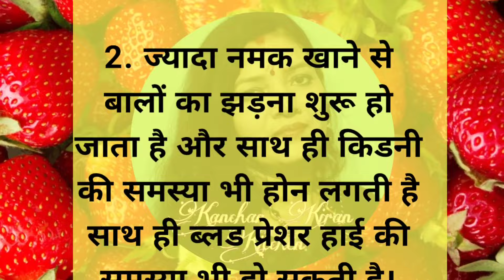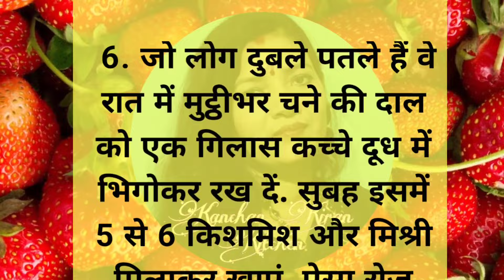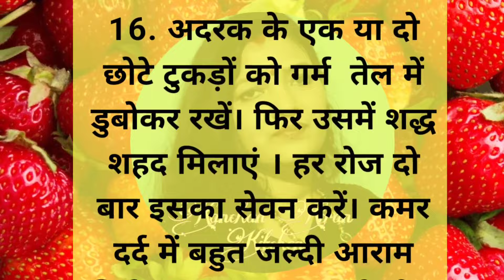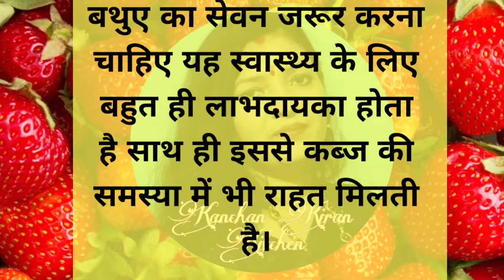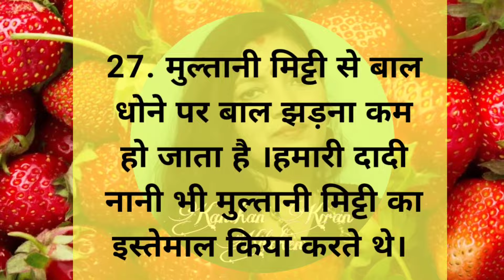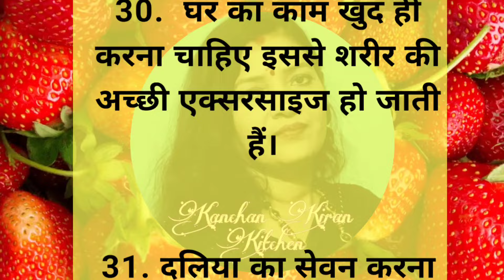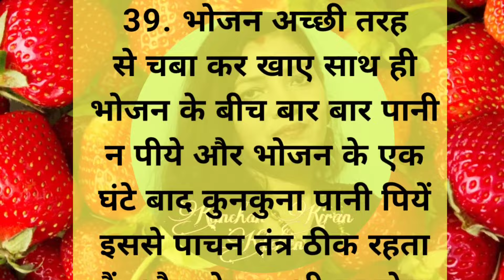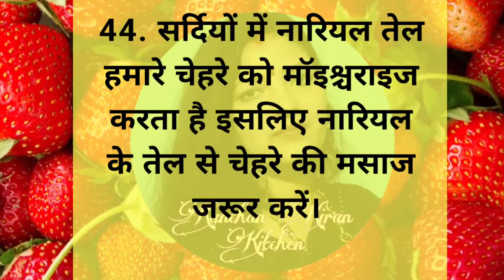ध्यान रखे इन बातों का तो परेशानी से दुर रहेगे|थोड़ा कीमती समय निकालकर जरूर सुनेsuvichar|achhe vichar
ध्यान रखे इन बातों का तो परेशानी से दुर रहेगे|थोड़ा कीमती समय निकालकर जरूर सुनेsuvichar|achhe vichar | motivational

50 ध्यान देने योग्य घरेलू टिप्स |Viral kitchen tips | lessonable quotes | viralkitchen tips totke
20 सीक्रेट किचन टिप्स जो आप कहीं नहीं देखें और सुने होंगे | Viral kitchen tips | new cooking tips
39 ध्यान देने योग्य जरूरी बातें।healthtips
tips
health tips
health tips in hindi
lessonable story
shory story
hindi story
quotes in hindi
suvichar
gharelu nuskhe
gharelu tips
health quotes
quotes in hindi
quotes motivation motivational quotes motivational quotes hindi
acche vichar
lessonable story
short story
moral story
घरेलू टोटके
gharelu nuskhe
gharelu totke
gharelu totkay
nani ke nuskhe
achche vichar
motivational story
lessonable story health
tips
health tips
lessonable story
health quotes
smart gadgets
suit ki cutting
masala kitchen
sweater design
hanuman chalisa
9 minute ka sunderkand
totke upay
health tips
bhajan,
sunderkand
masala kitchen
sweater design
hanuman chalisa
9 minute ka sunderkand
totke upay
kanchan kitchen
recipe videos
sunderkand 9 minute mein
gharelu tips
gharelu totke
kitchen design
astro bani
चूहे भगाने के उपाय
बैग बनाने की विधि
12 आसान रसोई को साफ रखने के टिप्स | Easy Kitchen Hacks To Keep Your Kitchen Clean and organised | 20 सीक्रेट किचन टिप्स जो आप कहीं नहीं देखें और सुने होंगे | Viral kitchen tips | new cooking tips

health
suvichar hindi
suvichar
motivational suvichar acche suvichar hindi mein
achche vichar
suvichar in hindi
quotes
quotes in hindi
spreading vichar
achhe vichar
anmolvichar
beauty tips
useful tips
kitchen tips
Life quotes
Hindi quotes
inspirational quotes
motivational quotes
health tips
gharelu nuskhe
skin care routine skin care
eyes care
eyes care routine
healthy lifestyle
healthy habits
ब्यूटी टिप्स
हेल्थ टिप्स
सुविचार
घरेलू नुस्खे
lessonable quotes

हमारे चैनल पर आपको  Recipe, healthtips,beauty tips, Life quotes से संबंधित बहुत ही उपयोगी जानकारी मिलेगी।अगर आप इस तरह की वीडियो देखना पसंद करते हैं तो हमारे चैनल को subscribe जरूर करें।

Note: इस चैनल पर दी जाने वाली जानकारी विभिन्न माध्यमों/लोगों के व्यक्तिगत अनुभवों/सोशल मीडिया से प्राप्त सूचनाओं को एकत्रित करके आप तक पहुंचाई गई हैं।हमारा उद्देश्य केवल सूचना है,उपयोगकर्ता इस सूचना के रूप में ही ले।हमारा चैनल इस जानकारी की पुष्टि नहीं करता।

Check my other cake recipe 👇🏻

achhevichar anmolvichar beautytips #
@cookwitsonikamasand quotes
@CookWithParul n